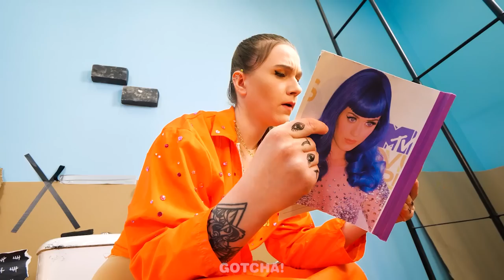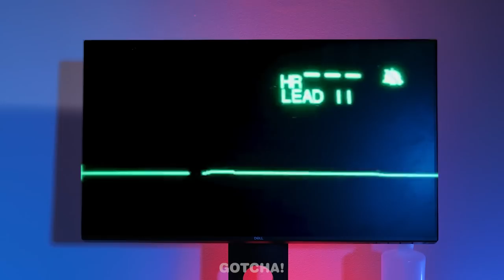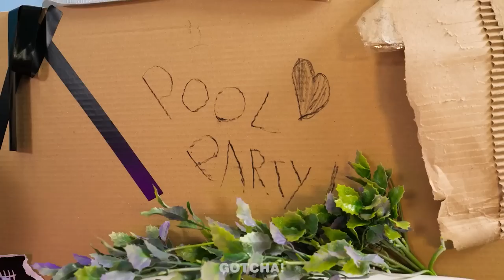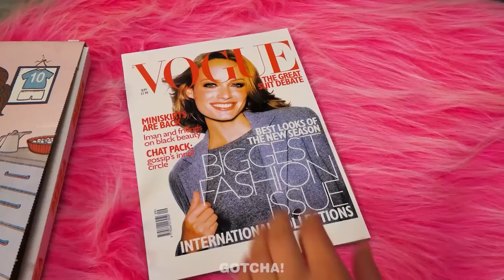Will Ken Save Barbie From Jail? Barbie Doll Makeover | Genius Hacks & Gadgets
What if you are in prison and your Barbie needs a makeover? In such a situation, you need cool doll hacks and gadgets. Don’t miss our new video to see what amazing hacks and gadgets for dolls we use.